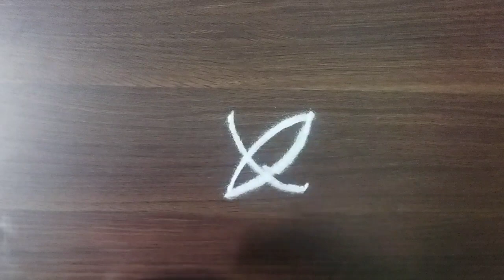1minute kolangal#2Dots simple kolangal for beginners#one minute rangoli@shansrangolikolangal2493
1minute kolangal#2Dots simple  kolangal for beginners#one minute rangoli‎@SHAN'S RANGOLI KOLANGAL